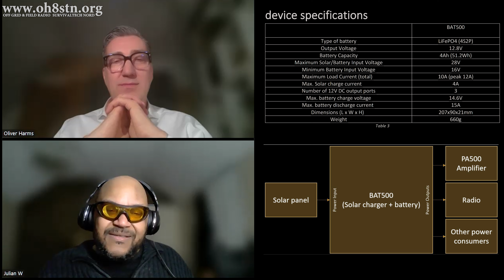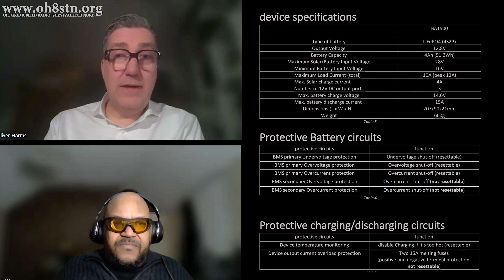Intelligent Portable Power for Off Grid Ham Radio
Portable power for off grid ham radio by DL4KA Oliver of DIY599.

Hello Operators.
Today we are interviewing Oliver DL4KA the popular ham radio designer and manufacturer of the PA500 & PA500E (Expedition) amplifiers. Oliver is just about to release a new LiFePO4 based intelligent power pack called the BAT500.
The BAT500 is more than a simple ham radio battery pack. It is a fully protected, LiFePO4 battery wth integrated MPPT charge controller, 3x DC outputs, protected input and outputs, cell balancing, and much, much more.

Join me in part one of the interview, where Oliver talks about the incredible portable power supply.
73
Julian oh8stn

This means that, at zero cost to you, I will earn an commission if you click through the link and finalize a purchase. This means that, at zero cost to you, I will earn an commission if you click through the link and finalize a purchase.